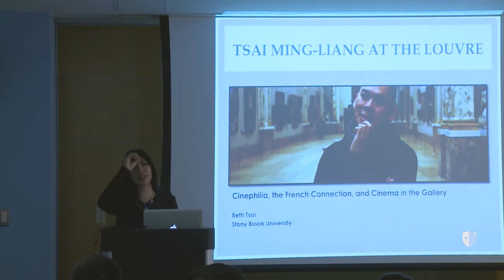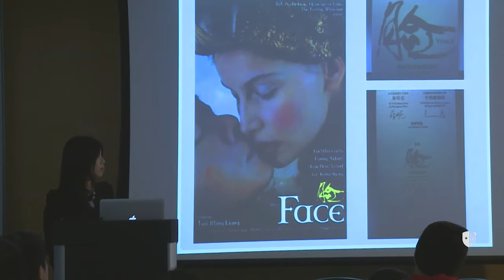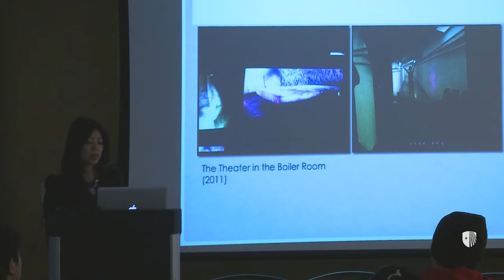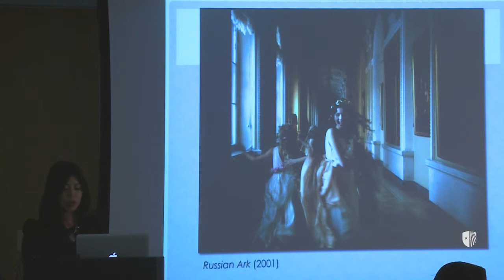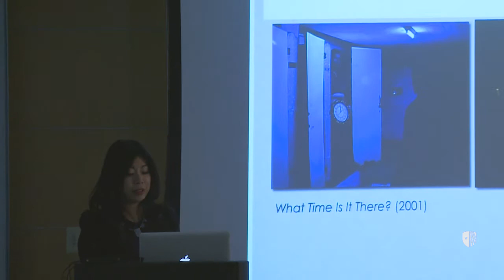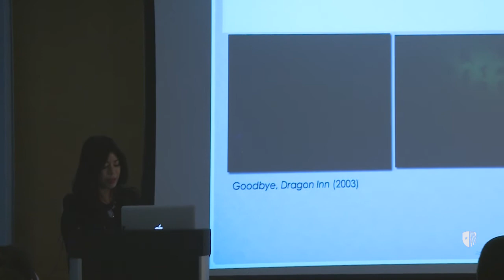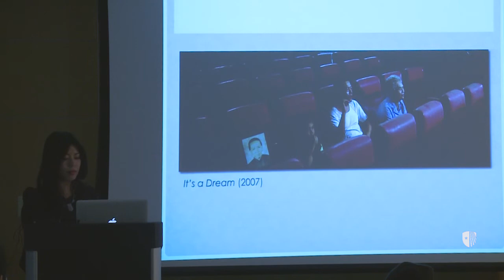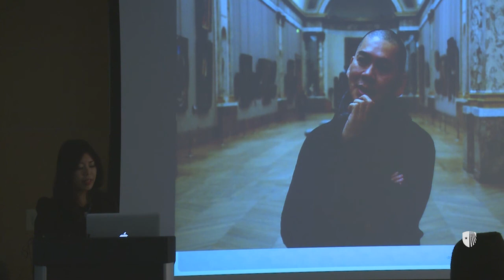Tsai Ming-liang at the Museum: Cinephilia, the French Connection, and Cinema in the Gallery